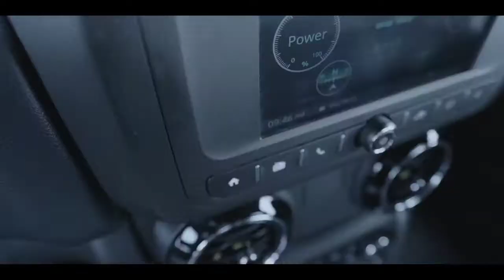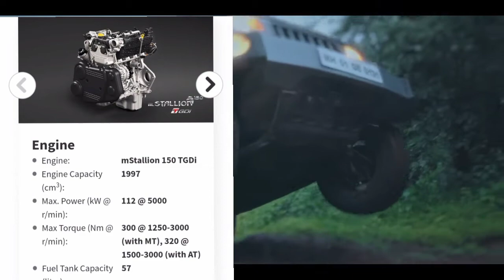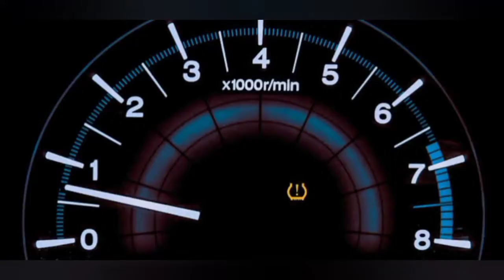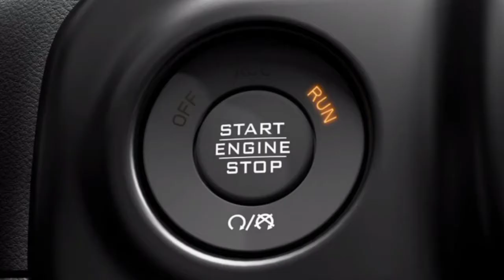mahindra Thar Vs Jeep Wrangler क्या इसके आगे टिक पायेगी ?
mahindra Thar Vs Jeep Wrangler क्या इसके आगे टिक पायेगी ? thar Mdhindrathar jeep carinfo mahindra thar is powerful syv while jeep is not back but the jeep wrangler is overpriced lets see will jeep be able to competite mahindra thar
really challenge